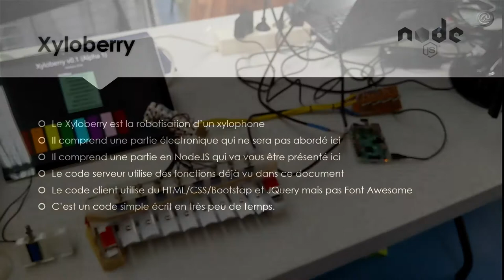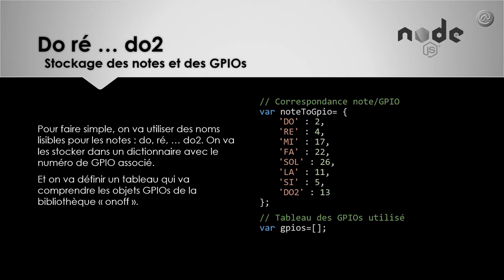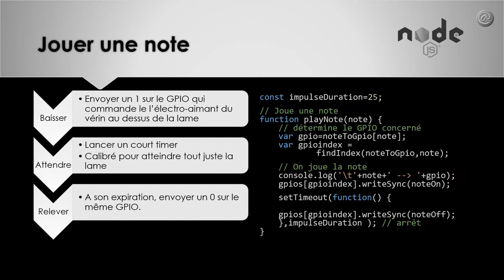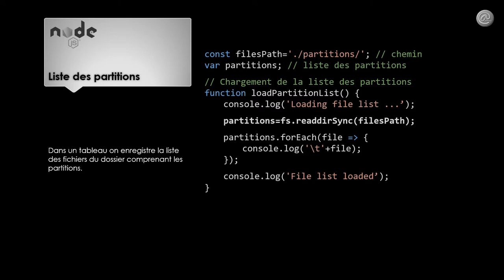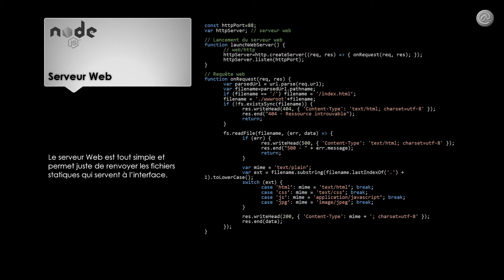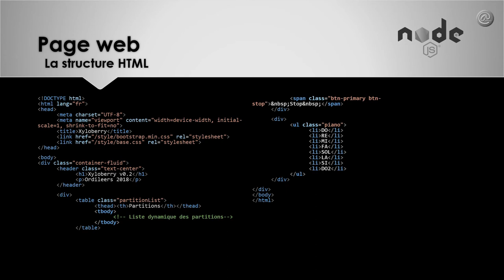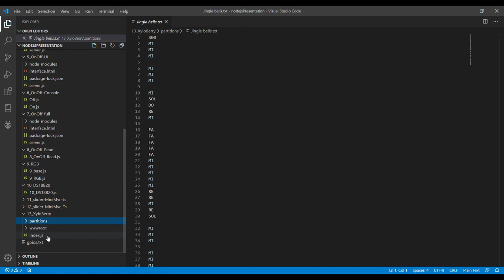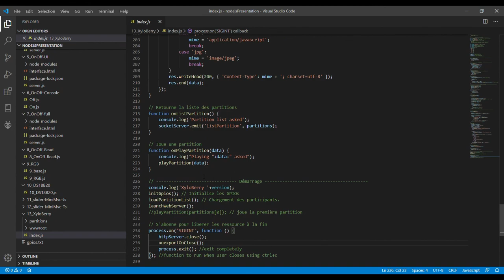Ordileers - NodeJS part 3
Cette fois, c'est l'exemple complet. Il s'agit de la robotisation d'un xylophone pour enfant.
... par contre ce n'est pas fini, il y aura une partie 4.